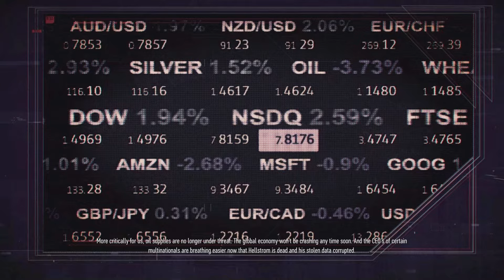Sniper Ghost Warrior Contracts 2 Region 4 Playthrough No Commentary Part 13